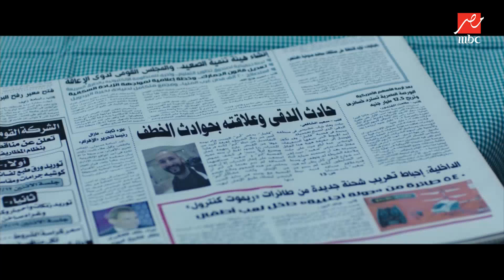وفاة سعيد في حادث تتحول لقضية رأي عام